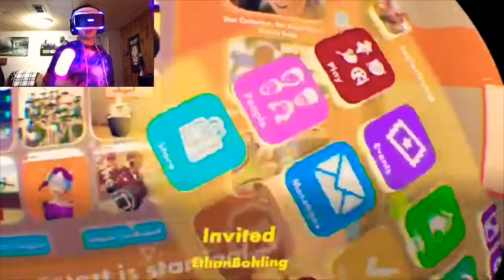REC ROOM RAGE!!!!🤬🤬🤬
It's a start of a new decade and I can't wait to make more memories for the next few years on the channel I want to thank you all for sticking with me though my journey so far and I hope you guys are liking my content. I LOVE ALL OF YOU GUYS!